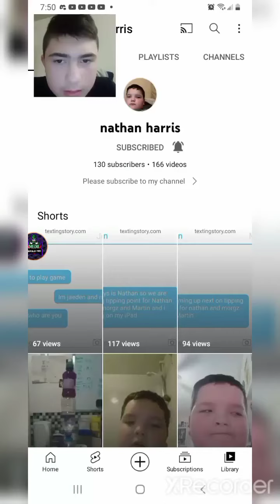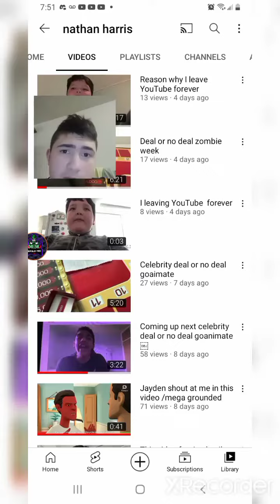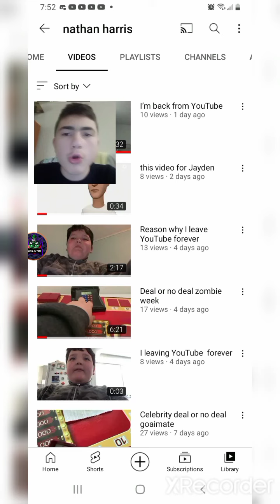this video is for Jaden Manchester City Star 2008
you do know what Jaden's ex-friend name is